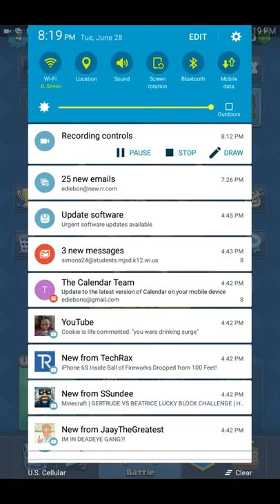Clash Royale episode 12